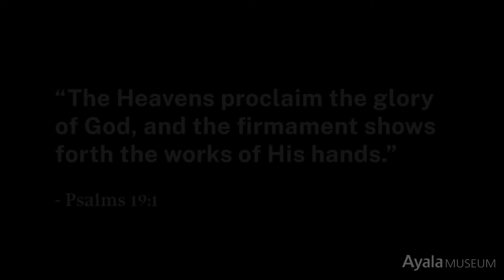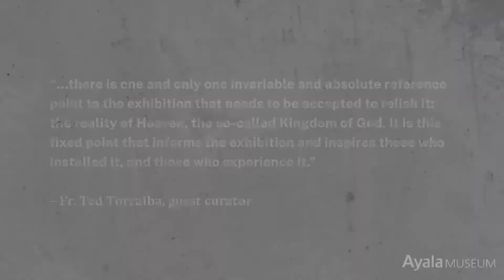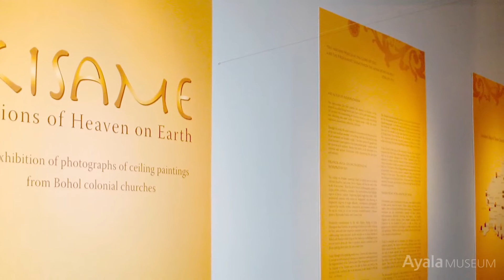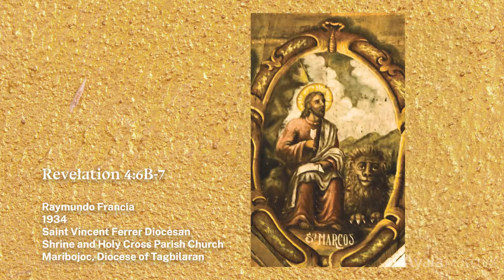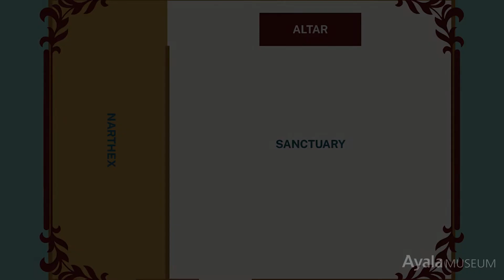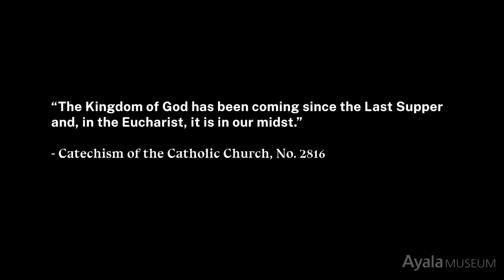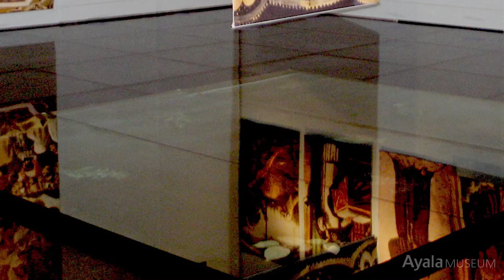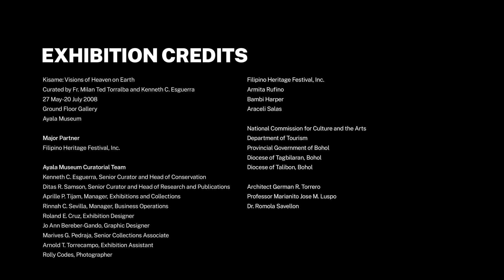Virtual Visits | Kisame: Visions of Heaven on Earth - Ceiling Paintings from Bohol Colonial Churches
In celebration of National Heritage Month and in commemoration of the 500 years of Christianity in the Philippines, Ayala Museum and the Filipino Heritage Festival, Inc. bring back Kisame: Visions of Heaven on Earth – An Exhibition of Photographs of ceiling paintings from Churches in the Province of Bohol until August 31, 2021.

Co-curated by Fr. Ted Torralba and Ken Esguerra, the exhibition illustrates our heritage in the context of ecclesiastical art through photographs taken by Atty. Paquito Ochoa, Jr. of selected ceiling paintings from 17 churches of Bohol. These religious images are the remaining works of two pioneering Cebuano artists, Raymundo Francia and Canuto Avila, executed during the first half of the twentieth century.

The exhibition was first presented at the Ayala Museum’s Ground Floor Gallery in 2008 as part of the National Heritage Month celebration organized annually by the Filipino Heritage Festival. It was re-staged at the Museum of the Filipino People in 2012. When the devastating earthquake of 2013 struck Bohol and heavily damaged many important churches, the exhibition was travelled to other exhibition spaces across the country such as the Casa San Miguel in Zambales, the Negros Museum in Bacolod, Tam-Awan Artist Village in Baguio, and Fashionwalk in Greenbelt 5, Makati to be shared with new audiences. Later, the exhibition was also brought to university and school campuses, where holy masses were offered beneath the canopy—a reminder that museum exhibitions are created with specific purposes to fulfill.

By bringing the exhibition online, Ayala Museum hopes to share with more diverse audiences these “enduring works of art… that continue to inspire as they give form to the longings of the human soul to share not only in the Divinity of the Godhead, but to be immortal, to be eternal, to be like God in Heaven.”